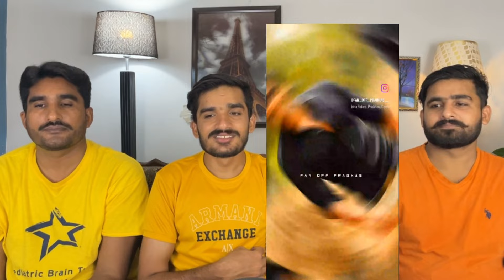Prabhas Attitude Short Videos 😈 | Most Dangerous Short Videos 🔥 | Shorts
credit:

THIS VIDEO IS ABOUT Prabhas Attitude Short Videos 😈 | Most Dangerous Short Videos 🔥 | Shorts